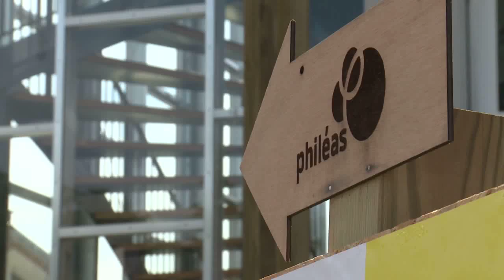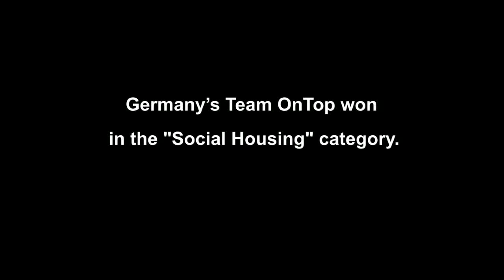Sunlight, the Sole Source of Power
Solar energy decathlon university competition
Objective: design and realize a life-size housing environment
Using as the only one source of energy the sun...